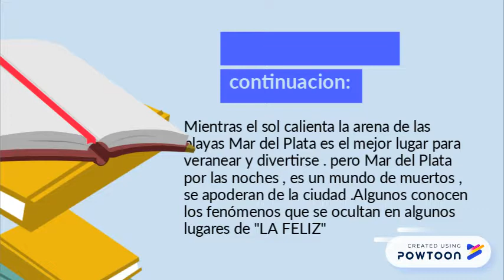BOOK TRAILER MARIO MENDEZ